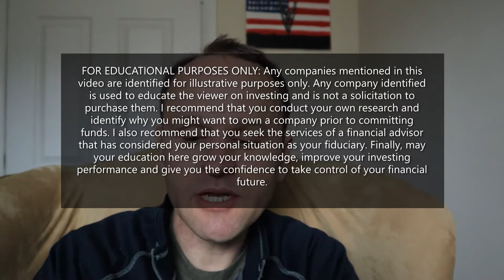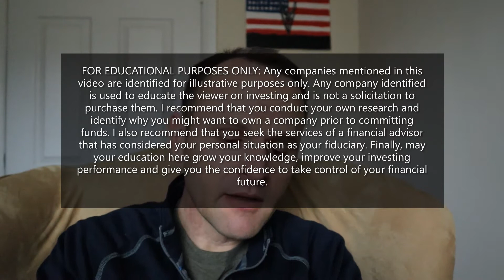Celebrating Independence Day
Pausing from investing today and discussing the financial foundations that allow me to pursue investing in special situations. The reason that I can invest in special situations is largely due to the freedom of living within my means. As Thomas Paine stated: "Those who expect to reap the blessings of freedom, must like men, undergo the fatigues of supporting it." I hope you had a great independence day and that you continue to make the decisions that support the blessings of freedom in your life.

The Intelligent Investor - Ben Graham

You Can Be A Stock Market Genius - Joel Greenblatt

Investor's Guide to Special Situations in the Stock Market - Maurece Schiller

Maurece Schiller has written other books on special situations. I personally only recomend one other-
Fortunes in Special Situations in the Stock Market - Maurece Schiller